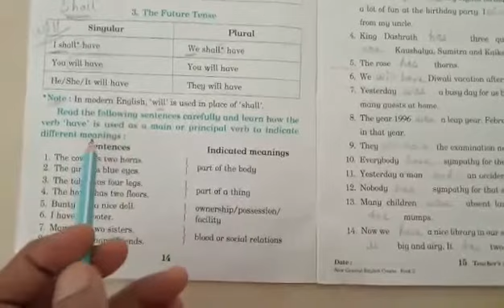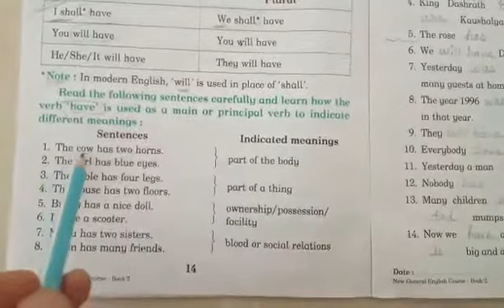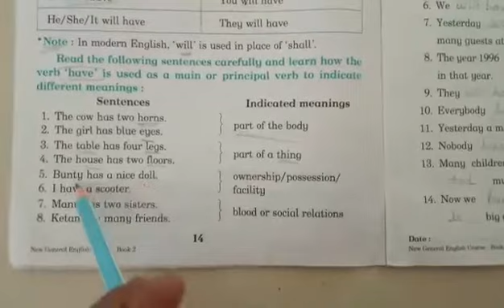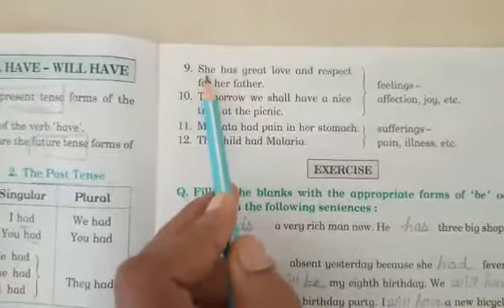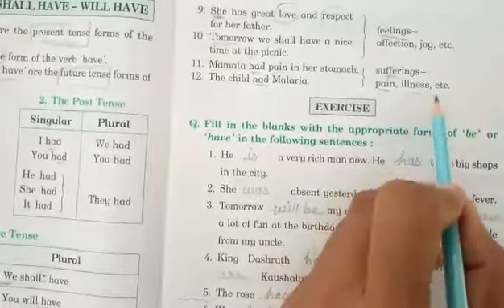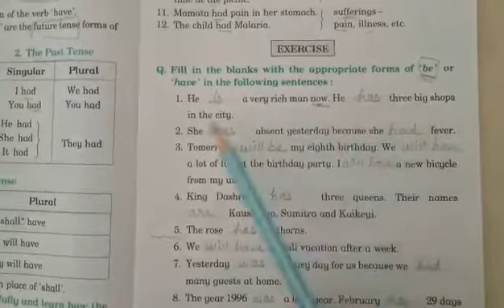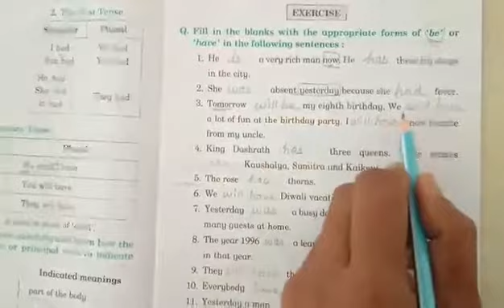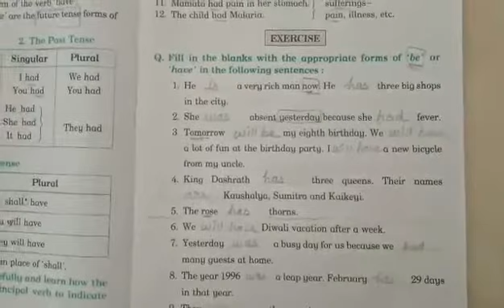STD 2 English grammar by Jyoti mam 27/8/20